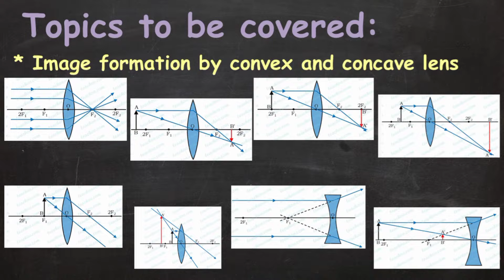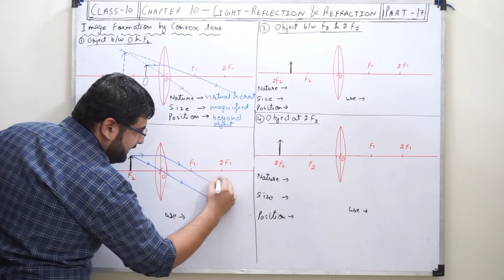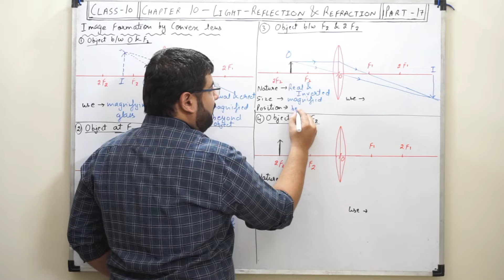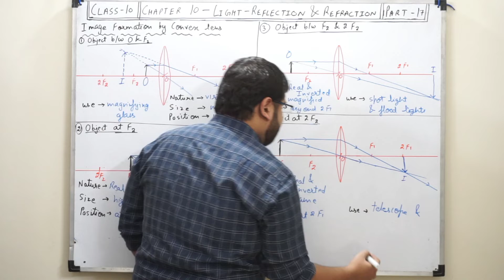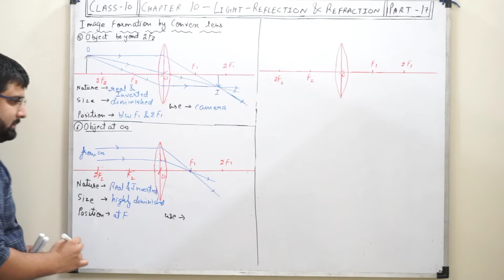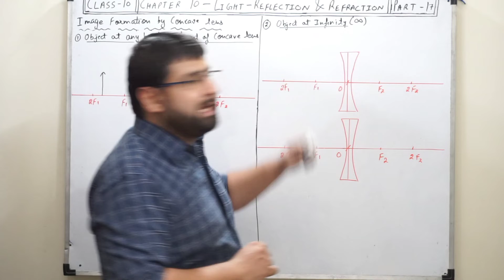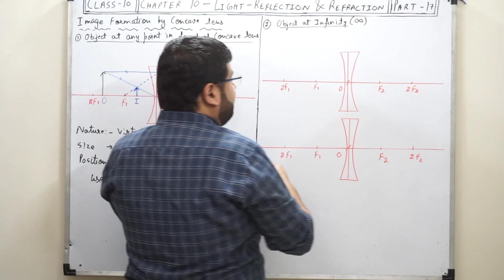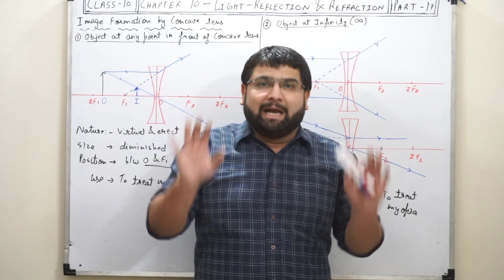CLASS 10 | CHAPTER 10 | LIGHT - REFLECTION AND REFRACTION | PART 17 | BY ANUPAM NARANG SIR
You can send your doubts and suggestions at

Motivation behind this channel:
teaching have always been my passion. i am always involved in making easy notes, assignments and content for students.
after getting a versatile experience in different boards of education in india, i saw that no channel is well organised.
There are some channels which are organised for one subject but they are always asking donations from students, this act
 is wrong according to me. during my childhood i did not have money for all these coachings, i always wanted such kind
of video supports for FREE at that time, but there was no one to initiate for that, though some teachers really helped
me alot to study after school hours and i can never forget their names and their deeds, but the teachers who helped me,
were able to help a few students only. i can also help few students, even i do but when i think of those who are not able
 to approach me then i wish to extend such help to many many many students during my life and after my death.i have always
 dream of having a video encyclopedia which cater to all subject needs of students of different classes,
this channel "PAATHYAKRAM" is a first step for same.
This channel is started to bring SCIENCE and other subjects to students in an easy way possible, by Anupam Narang sir (M.Sc physics, M.Sc electronics, B.Ed.)

Links of previous lectures

TOPICS COVERED

CLASS 10,
CHAPTER 10,
SCIENCE,
LIGHT,
REFLECTION,
REFRACTION,
CONCAVE LENS,
CONVEX LENS,